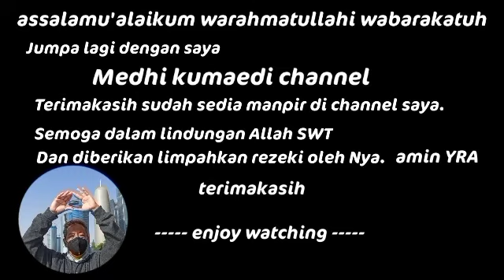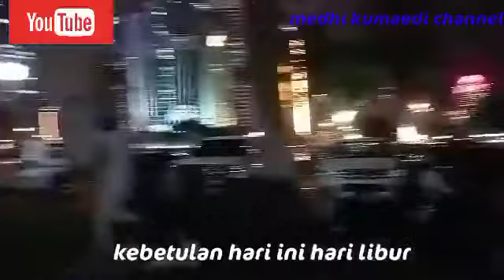Holiday in corniche park doha qatar